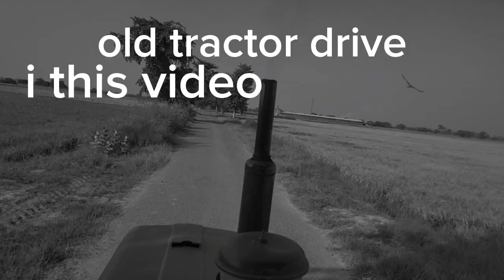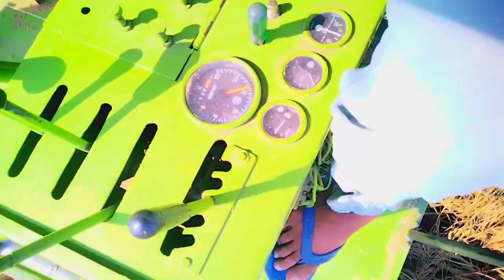new vlog today drive karpaan and old tractor